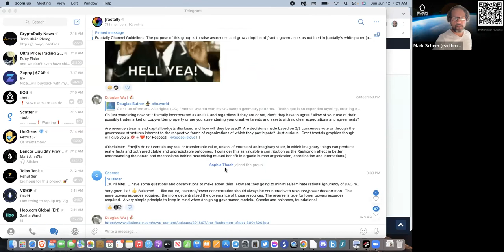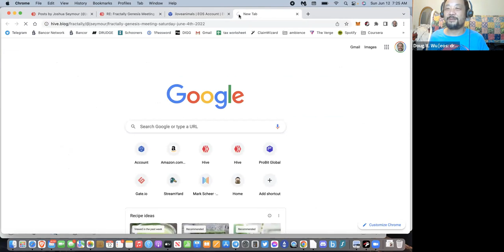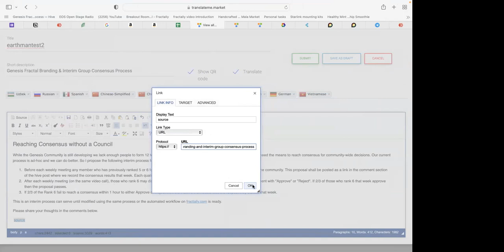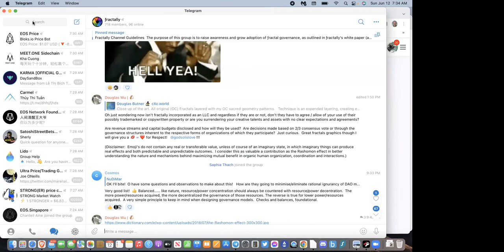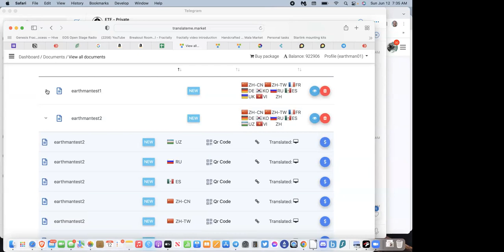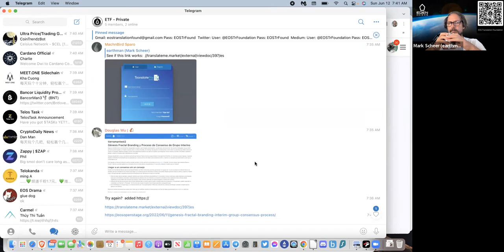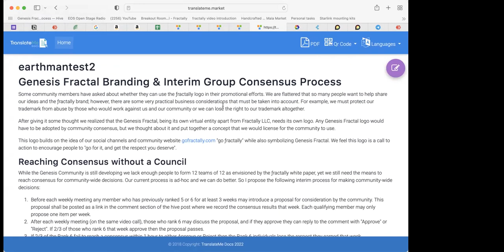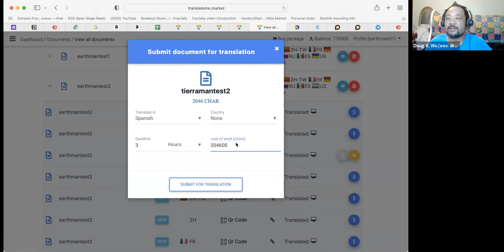EOS Translation Foundation | Planning Meeting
Description:

1) TranslateMe Marketplace Demonstration about 30 minutes in.
2) We are going to be running on the behalf of the ETF for Eden, and building a Pomelo pitch for Season 3.
3) eventually ENF funding and Larimer/fractally funding perhaps (like for Fractally platform itself. not sure how that funding would come, maybe straight from Larimer in addition to Respect Token channel).
4) also, when we run for Eden, we likely will want to say something like 50% to Pomelo projects, 50% to the ETF project.)
5) Team dynamics and my FIO transition, 20 week wait, 2 teams or not... dialogue